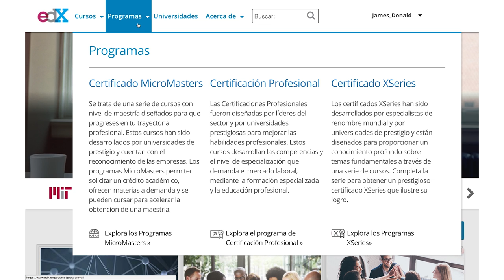En edX hablamos tu idioma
Fundada por la Universidad de Harvard y el MIT en 2012, edX fue creada para democratizar y re-imaginar la educación mediante el aumento del acceso en todo el mundo y la creación de una cultura de aprendizaje continuo y permanente. Cualquier persona, en cualquier lugar con un deseo de aprender y una conexión a Internet puede tomar cursos online de alta calidad. Con casi 100 socios globales, estamos orgullosos de contar con las universidades, organizaciones sin fines de lucro e instituciones más importantes del mundo como nuestros colaboradores.
Nuestra plataforma está disponible en español, ofreciendo así una mejor experiencia a nuestros usuarios hispanohablantes.